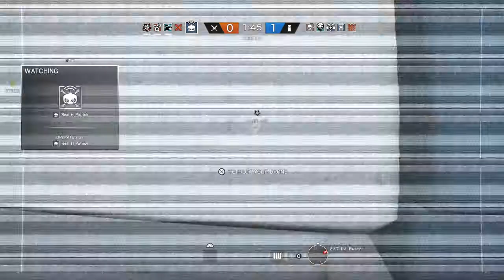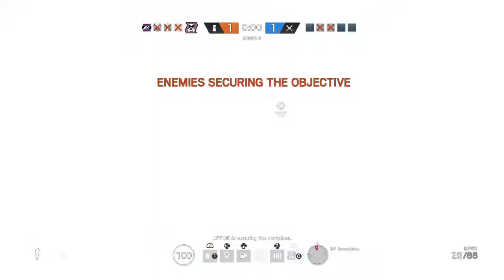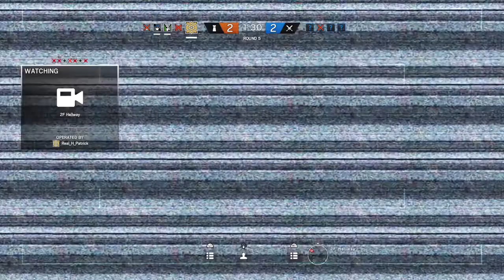Rainbow Six® Siege #14 | Party People Destination!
Hey everyone! Welcome back to Operation Blood Orchid! More Ranked gameplay because we can’t get enough While I continue to upload the wins and crazy moments, would you all like to see me upload some matches that we’ve lost as well? As always enjoy!
Console: PS4